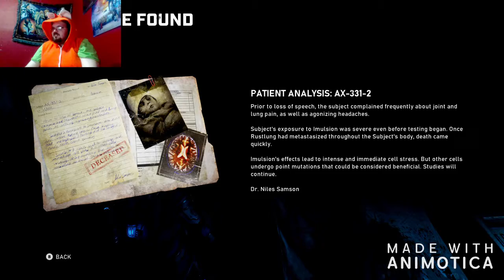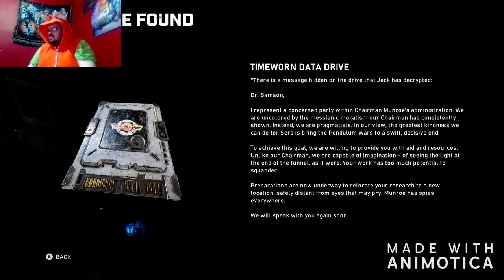Gears 5 Part 5 Finding Hope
Our split up Delta team fights their way their the snow and hoards to go back to a long lost relic of the CoG's past, plunging into it's long forgotten depths.